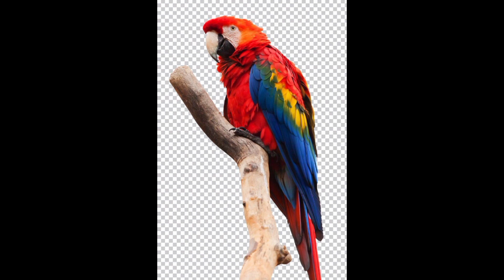parrots in a tree 🎄🎄🎄🎄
I hope you have a great day enjoy the video and sucribe you tube channel